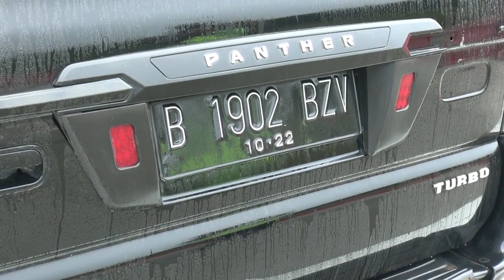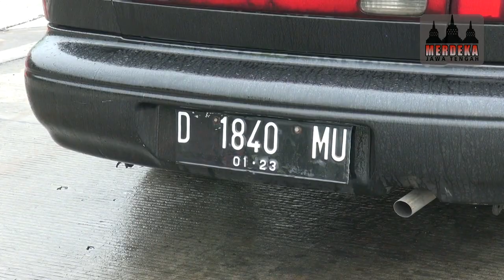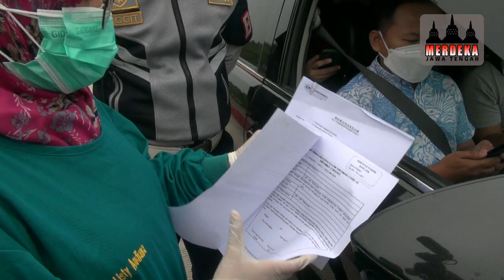NEKAT MUDIK TANPA BAWA SYARAT??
Pemudik yang melintas di Gerbang Tol Kalikangkung Semarang harus berhadapan dengan petugas gabungan dari Satlantas Polrestabes Semarang, TNI, Dinas Perhubungan, Satpol PP, Dinas Kesehatan dan Jasa Marga. Jika tidak dapat menunjukkan surat keterangan kesehatan, SIKM dan surat perjalanan dinas, pemudik terpaksa diputar balik. Di hari ke empat penyekatan mudik, petugas memutar balik kendaraan pemudik karena tidak dilengkapi persyaratan.